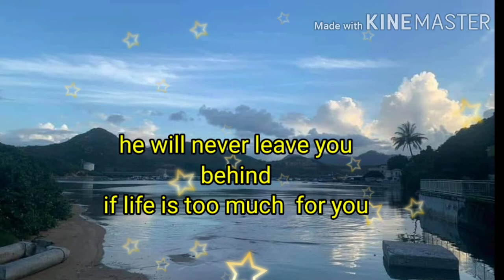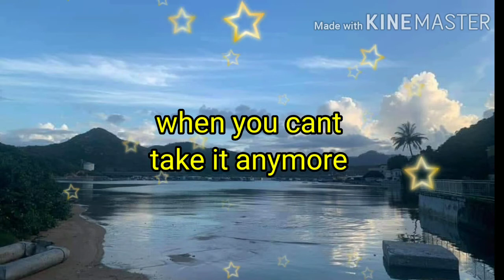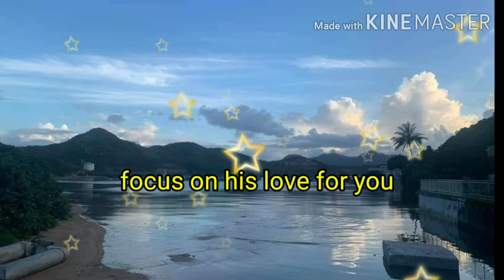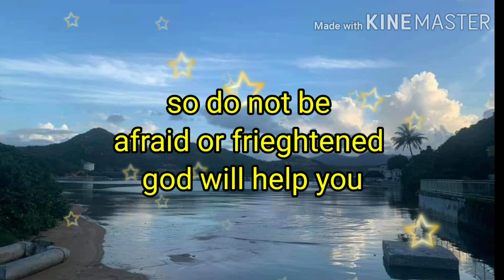God will never leave you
keep his promise